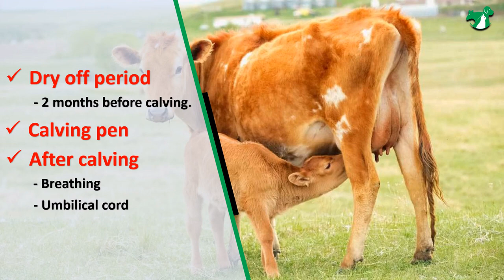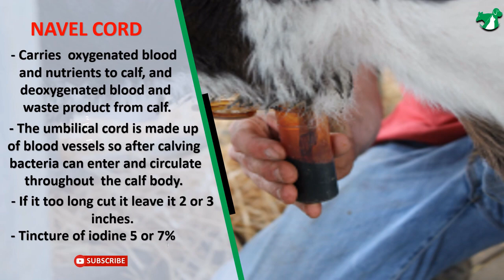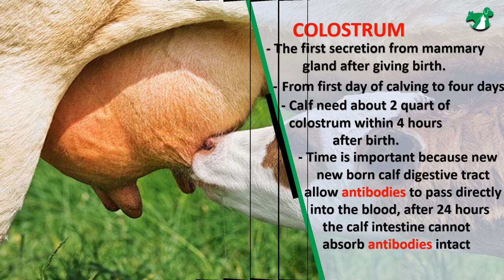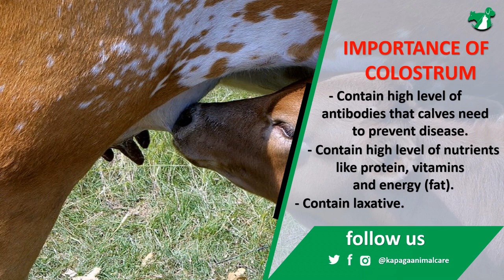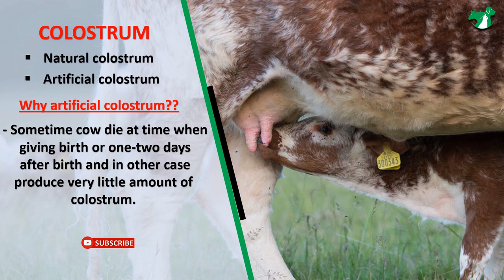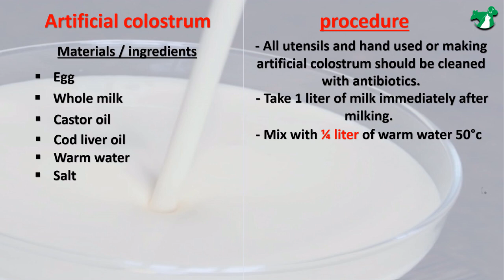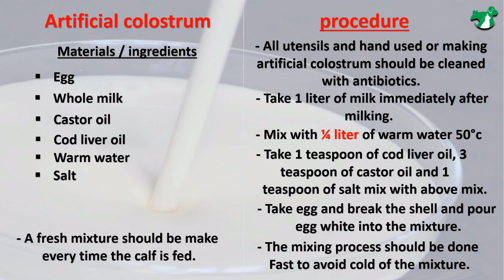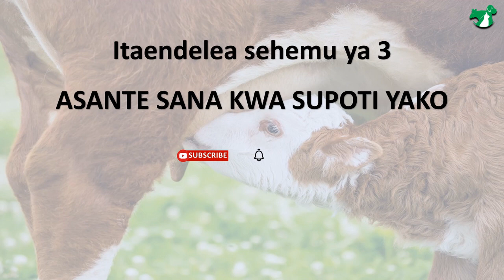Jinsi ya kulea ndama | Calf rearing | Colostrum - maziwa ya kwanza | part 2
Tukiwa kwenye sehemu ya pili ya malezi ya ndama ambapo sehemu kubwa imetawaliwa na umuhimu wa maziwa ya kwanza (colostrum) lakini pia jinsi ya utengenezaji wa artificial colostrum. karibu sana na naomba SUBSCRIBE, SHARE, LIKE